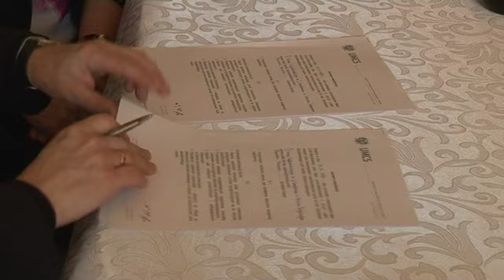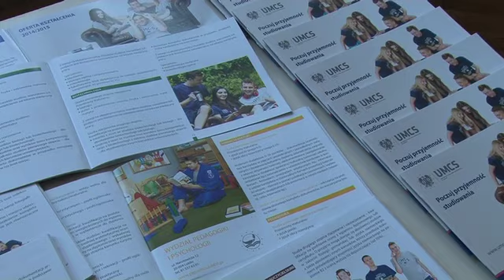Współpraca UMCS z ostrowieckim "Chreptusem" sformalizowana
Zacieśnienie współpracy, treningi kreatywności, budowanie pozytywnych relacji to podstawy do sformalizowania długotrwałej przyjaźni pomiędzy lubelskim UMCS- em a ostrowieckim LO nr 2 im. Joachima Chreptowicza.